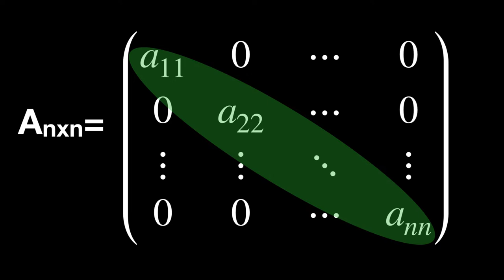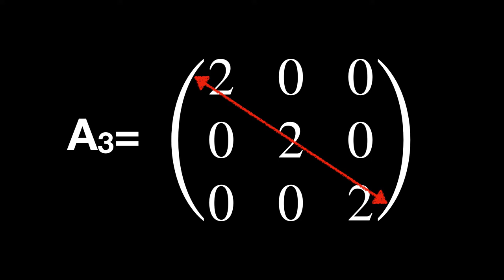3 Tipos de MATRICES CUADRADAS. ✅ ¿Qué es una Matriz Diagonal? 💢 【 Diccionario de Matrices 】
¡Ha llegado el MOMENTO de que entiendas bien estos tres tipos de matrices, la MATRIZ DIAGONAL, ESCALAR Y NULA! ¿Por qué? Porque toca. En este video te explico lo que vamos a hacer. ¡Dale al Play!

Vas a ver la definición de ¿qué es una matriz diagonal? Y ejemplos de matriz diagonal 2x2, 3x3, 4x4. Enlazaremos con la definición de matriz escalar con ejemplos de matrices escalares de orden 2, 3, pero no identidad. Y enlazaremos con las matrices nulas.

Vas a tener un resumen de matrices organizado todo en el mismo lugar. Empezamos con la definición de matriz para luego seguir con más vídeos sobre los conceptos de matrices como matriz inversa, matriz ortogonal, matriz simétrica, matriz identidad o matriz diagonal y muchas más definiciones.

Esta es mi página web para que puedas ver muchas cosas más del diccionario de matrices ¡DESCÚBRELA!:

00:00 Presentación.
00:31 ¿Qué es una matriz diagonal?
01:23 Ejemplo de una matriz diagonal de orde n
01:36 Ejemplo de una matriz diagonal de orden 3.
02:06 ¿Qué es una matriz escalar?
02:40 Ejemplo de una matriz escalar.
03:00 ¿Qué es una matriz nula? Ejemplo.